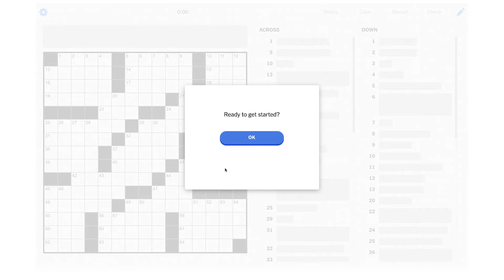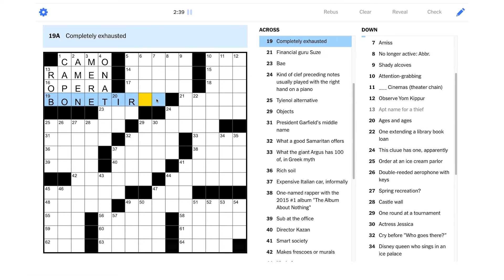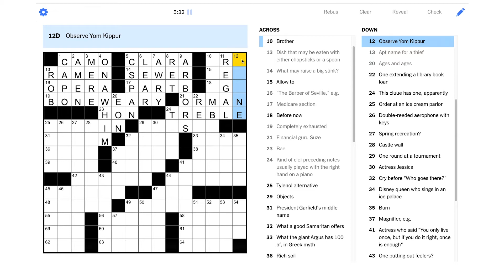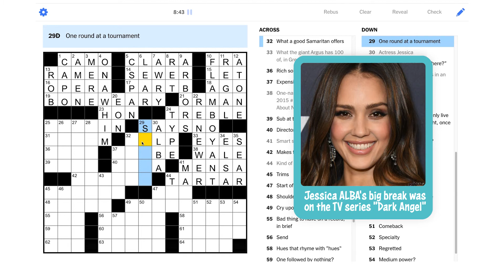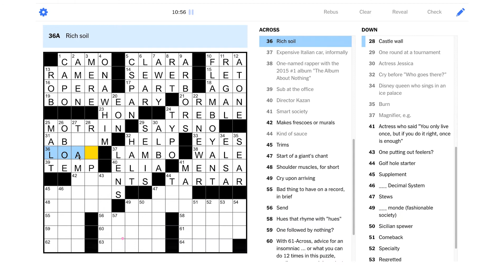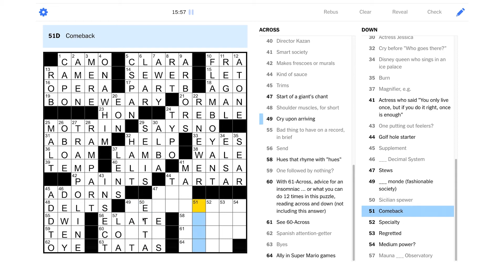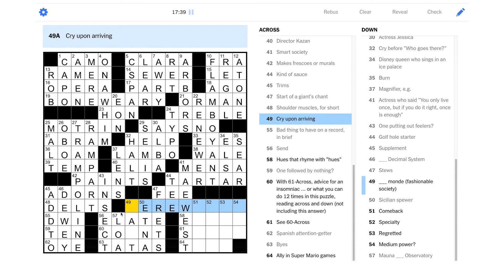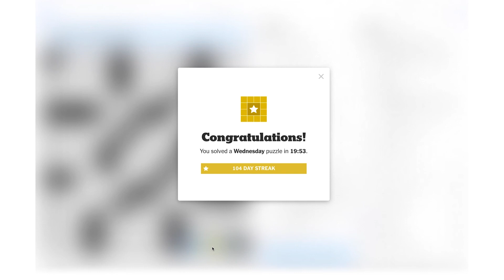Solve With Me: The New York Times Crossword - Wednesday, April 14, 2021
It's time to drift off into dreamland on this relaxing Wednesday NYT puzzle!

This is the New York Times crossword for Wednesday, April 14, 2021 by Nathan Hasegawa - Edited by Will Shortz.